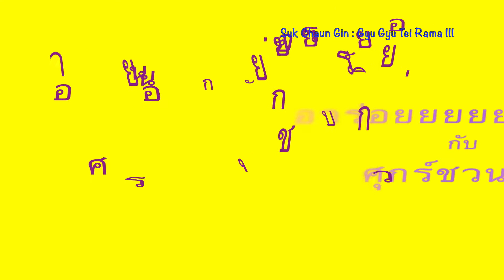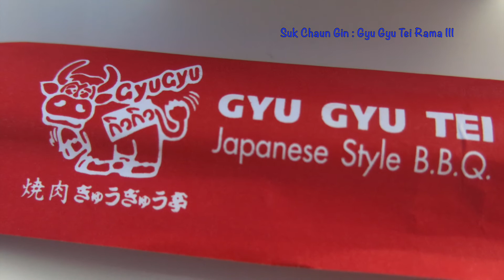Suk Chaun Gin : Gyu Gyu Tei @ Rama III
ศุกร์ชวนกิน ที่ร้าน กิว กิว เต้ สาขา พระราม ๓ ถ้าอยากชมวิวสวยๆ ต้องไปชั้นดาดฟ้าเลยนะครับ ได้ความอร่อยในทุกมิติ
เปิดมาได้ ๕ ปี เชพไปสั่งสมประสบการณ์ความรู้ในญี่ปุ่นแล้วนำกลับมาให้คนไทยได้รับทานของดีๆ ที่ราคาดดดดดะดี๊ดี ครับ

เม้าส์โดยอีตาศุกร์ชวนกิน
ภาพนิ่ง/วีดีทัศน์ โดยนายคุณากร เมฆใจดี
บันทึกในระบบ HD ด้วย แคนนอน จี ๑๕
ผลิตโดย PicZarrrrr's
ด้วย iMovie ใน MacMini i7